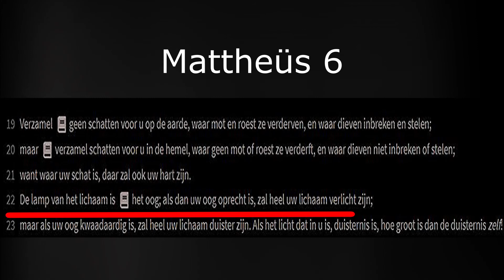Wees een Lichtpuntje in de duisternis! maaarr... Wat is licht? | Zelfontplooiing deel 2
Ik ben gister een serie "zelfontplooiing" begonnen, en ga proberen elke dag, als het universum mij inspiratie geeft, een stukje denkvoer geven over zelfontplooiing!

Waarom?

Omdat ik er achter ben gekomen dat het belangrijker is om mensen geestelijk sterker te maken dan ze te informeren over wat er gaande is in de wereld..